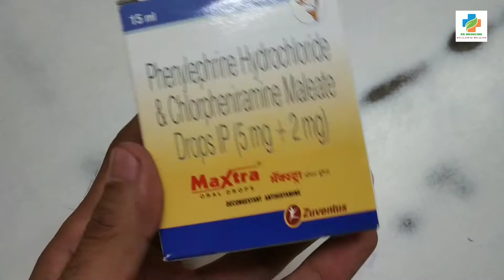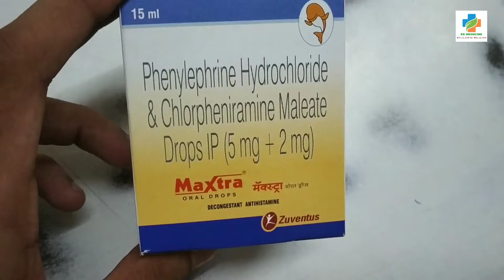Maxtra Oral Drops | Uses | Dosage | Benefits and Side-Effects | Review in Hindi | Sk Medicine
Maxtra Oral Drops | Uses | Dosage |  Benefits and Side-Effects | Review in Hindi

Composition
Chlorpheniramine Maleate (2mg/ml)+ Phenylephrine
(5mg/ml)

Maxtra Oral Drops is a combination medicine that
effectively relieves symptoms of common cold
such as blocked nose, runny nose, watery eyes,
sneezing, and congestion or stuffiness. It helps to
loosen thick mucus, making it easier to cough out.
This makes it easier for air to move in and out. It
shrinks the blood vessels and provides rapid relief
that lasts for several hours.
Maxtra Oral Drops usually starts to work within a
few minutes and the effects can last up to several
hours. Take it as prescribed by the doctor. Do not
stop using it unless you are advised to by your
doctor. Taking this medicine enables you to live
your life more freely without worrying so much
about things that set off your symptoms.

Common side effects of Maxtra
Nausea
Vomiting
Headache
Sleepiness